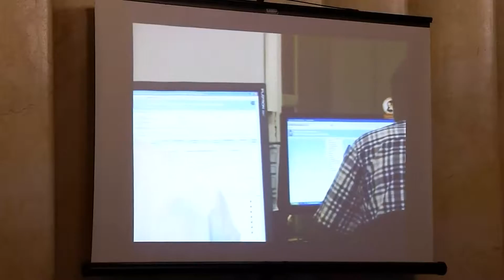Informatização é implantada no processo judiciário de Muriaé - Agosto / 16